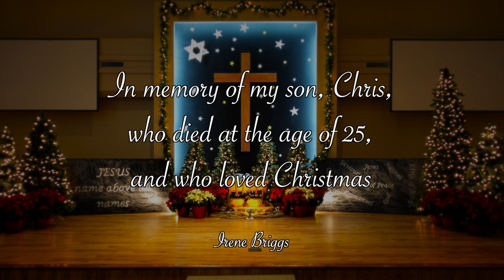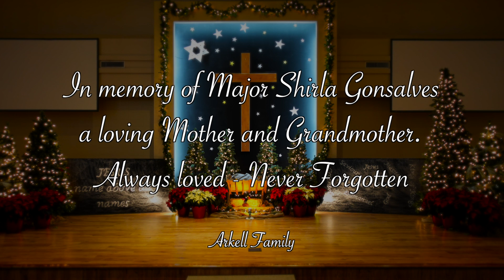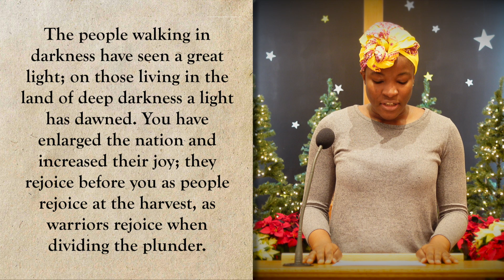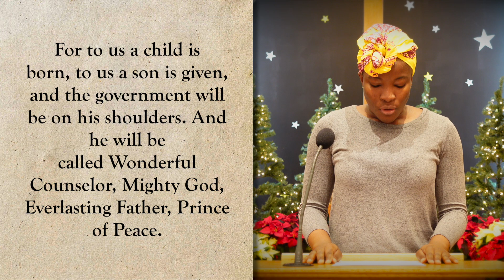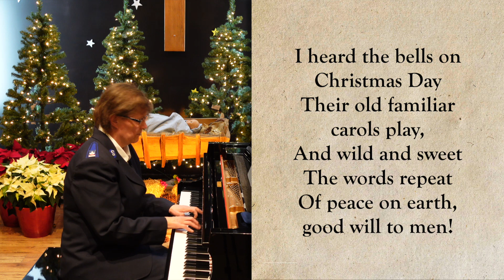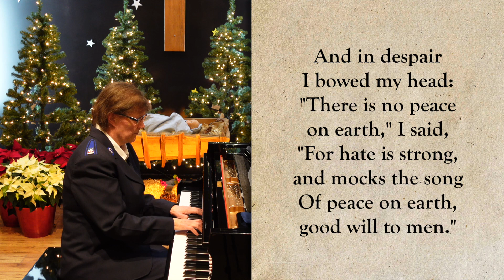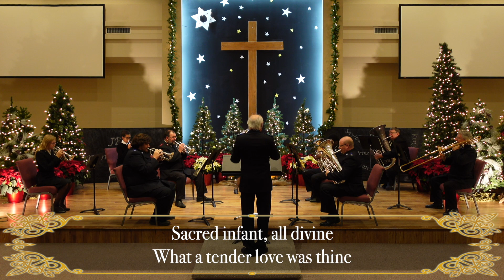Ottawa Citadel Service - December 13th, 2020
Order of Service:

Welcome & Announcements - Capt. Graciela Arkell
Call to Worship - Modupe Oresegun
Song #118 - O Little Town of Bethlehem
Prayer - Modupe Oresegun
Lighting of Advent Wreath - Elizabeth & Joyce
Organ Selection - Dan Morel
Poinsettias in Memory - Dedicated to Loved Ones
Scripture Reading: Isaiah 9:2-7 - Gbemi Oresegun
Message: Jesus - Prince of Peace - CSM Linda Colwell
Song - I Heard the Bells on Christmas Day
Benediction - CSM Linda Colwell
Song - See amid the winter’s snow
Organ Postlude - Il Est Né - Dan Morel

Not too late to get your tickets for Christmas Reimagined.
Today (Dec. 13th) at 3:00 pm